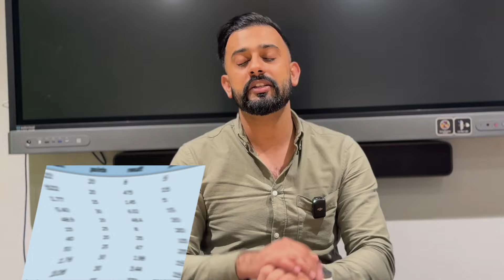Western Australia Invitation Round | August 2024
The Career Consultants

Guiding Careers, Empowering Future!